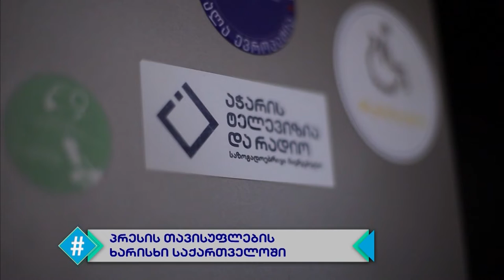ჰეშთეგი / სრული გადაცემა - 05.05.2022